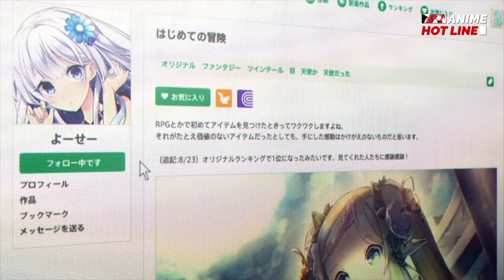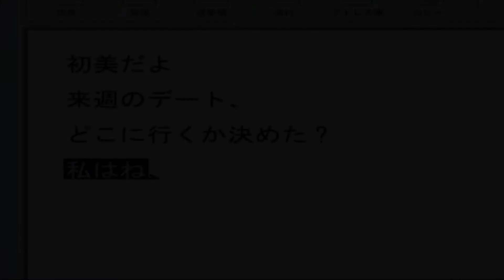The BEST BISHIE CHARACTERS of all the time!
Hello everyone! Welcome to the next video for Anime HotLine channel. Today we’re gonna talk about The BEST BISHIE CHARACTERS of all the time!